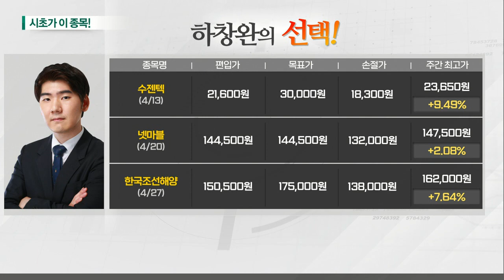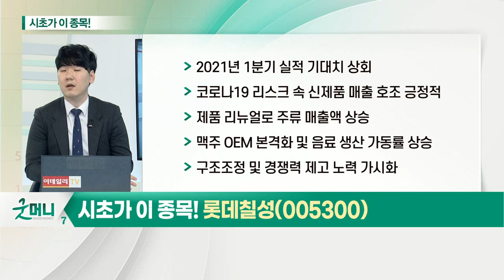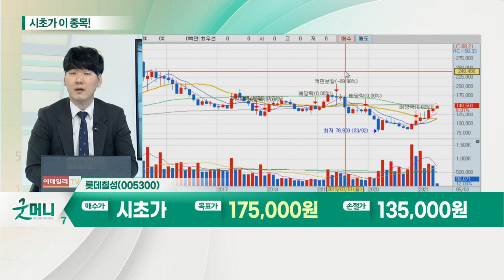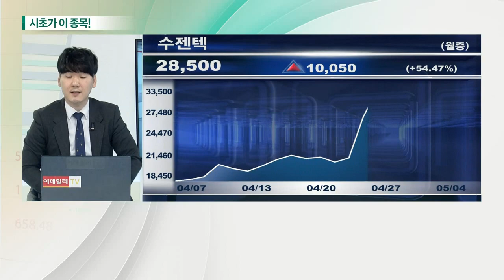롯데칠성(005300)... 음식료주_시초가에 이 종목 (20210504)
음식료주... 소비심리 회복에 업종 회복 가속화
- 수요 회복으로 2분기 기대감 확대
- 외식 수요 회복에 음료·주류 등 관련 업종 긍정적
- 백신 접종으로 외부 활동 재개
- 계절적 성수기 진입으로 수요 증가 기대

롯데칠성(005300)... 실적 턴어라운드 기대감 지속
- 2021년 1분기 실적 기대치 상회
- 코로나19 리스크 속 신제품 매출 호조 긍정적
- 제품 리뉴얼로 주류 매출액 상승
- 맥주 OEM 본격화 및 음료 생산 가동률 상승
- 구조조정 및 경쟁력 제고 노력 가시화